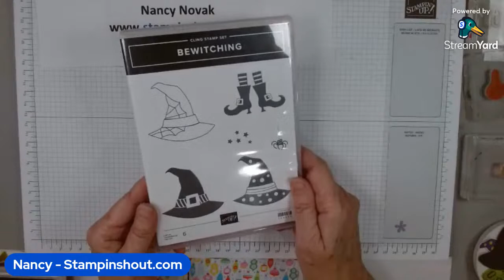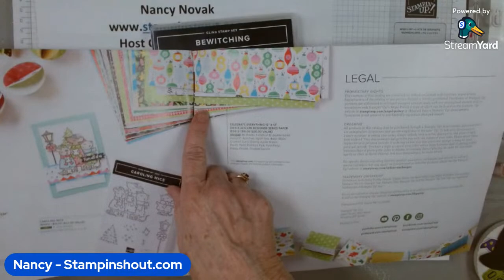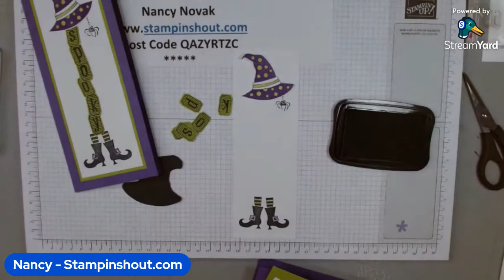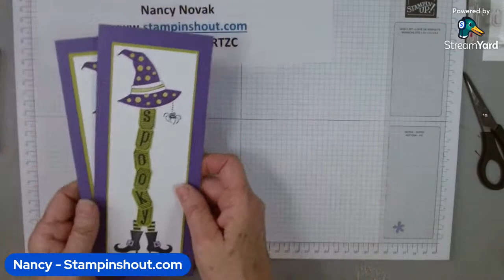DIY Stampin' Up Peekaboo Treat bag & Bewitching card projects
How to make a peekaboo treat bag for 'any occasion' using Stampin' Ups Peekaboo Treat Bags and the Alphabest Stamps & Punch. Also, make a unique fun Bewitching card. More Details, Pictures & Shopping links are on my blog.